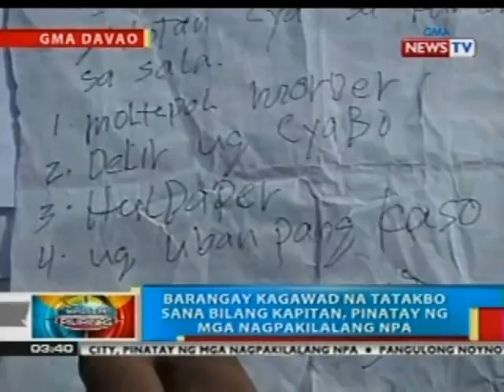BP: Brgy. kagawad sa Davao City na tatakbo sana bilang kapitan, pinatay ng mga nagpakilalang NPA